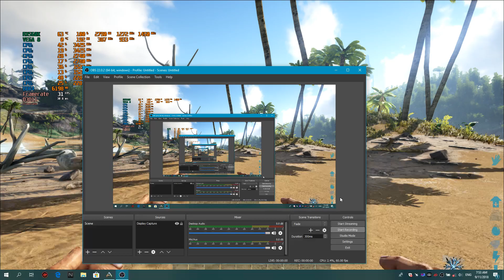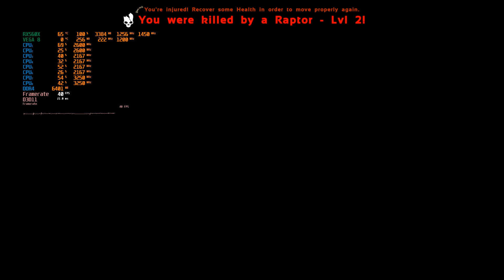Acer Nitro 5 Ryzen 5 2500U RX560X ARK Survival Evolved Extinction Gameplay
Acer Nitro 5 A515-42 (malaysia)

AMD RYZEN 5 2500U 3.6GHZ
128GB M.2 SSD / 1TB HDD SATA
8GB x2 DDR4 Dual Channel RAM HYPERX IMPACT 2666mhz
RADEON VEGA 8 1GB DDR4 128BIT
RADEON RX560X 4GB GDDR5 128BIT
ACER NITRO SENSE COOL BOOST TECHNOLOGY
15.6 Full HD IPS LED SCREEN
BACKLIGHT RED color KEYBOARD
DOLBY PREMIUM SOUND SPEAKER
1X USB TYPE-C/ 1X USB 3.0 / 2X USB 2.0
720P WEBCAM / CARD READER
Windows 10 SL 1809 new updated

New Bios : 1.10 update

Thermal paste : Liquid Metal

AMD Crimson Relive 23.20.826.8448 August Update
AMD FreeSync : On

gameplay :  ARK Survival Evolved Extinction Medium Setting

record by OBS 1080p